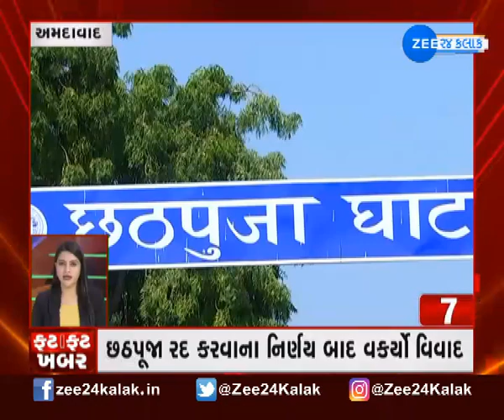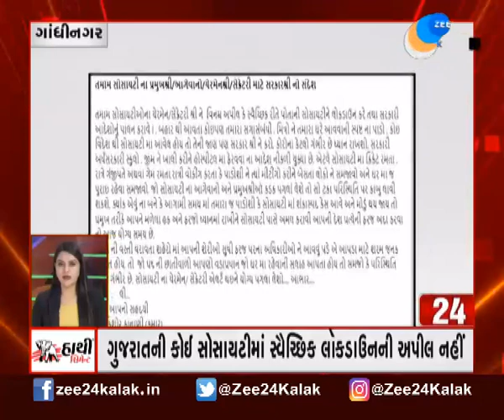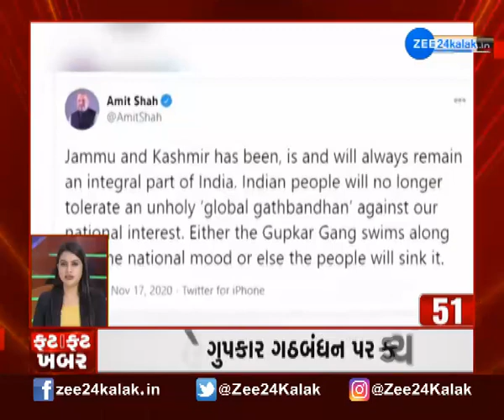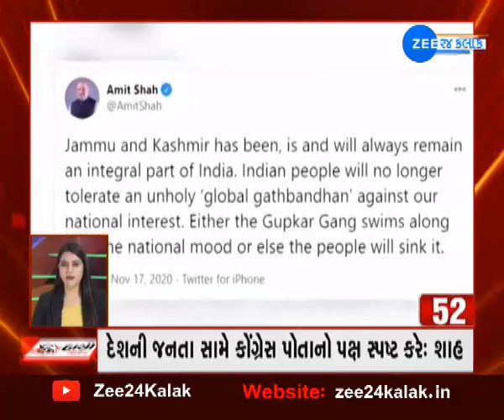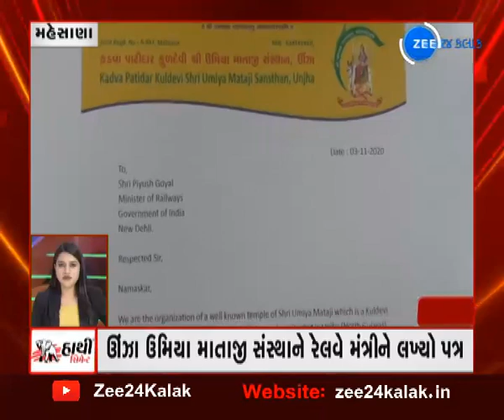Speed News | ફટાફટ ખબર | Super fast news | Fatafat Khabar | Gujarati News updates | ગુજરાતના સમાચાર